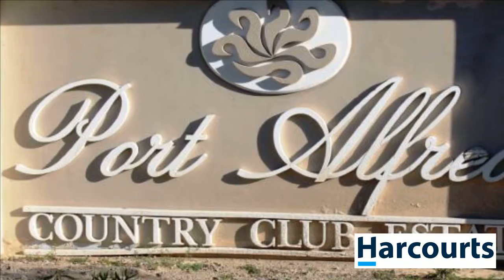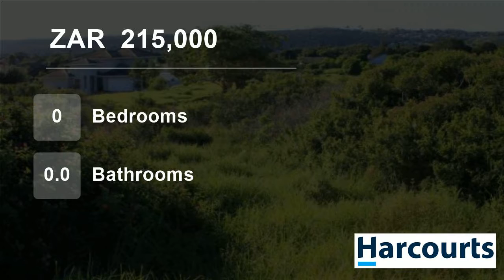Vacant Land For Sale in Port Alfred Central, Port Alfred, Eastern Cape, South Africa for ZAR 215,000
Become part of a local sport loving community in Port Alfred.  You'll be part of the various sporting fixtures that take place at the club during the year, and you'll have prime seats during the annual Pineapple Cricket Tournament.  If you're looking for extra space, the plot immediately next door is also on the market for R2...